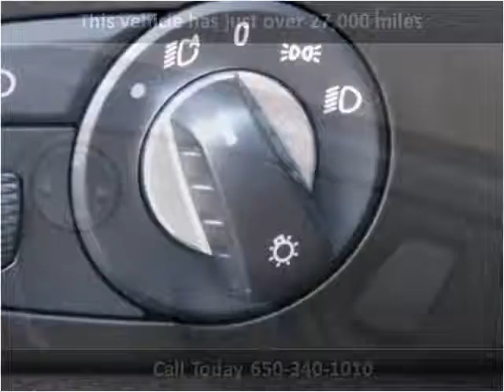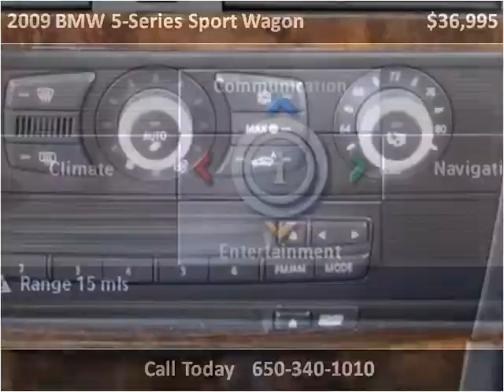2009 BMW 5-Series Sport Wagon Used Cars San Francisco CA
This 2009 BMW 5-Series Sport Wagon is available from Autobahn Gallery.